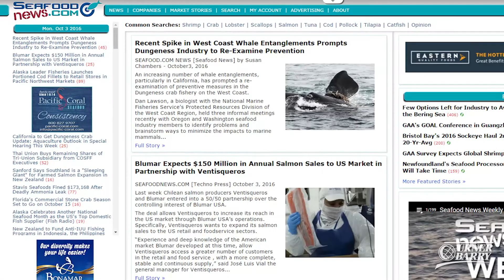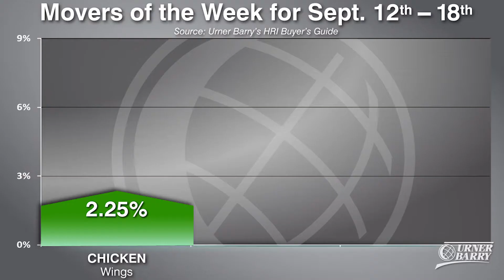Climate Changes Challenges Fish; HRI Movers